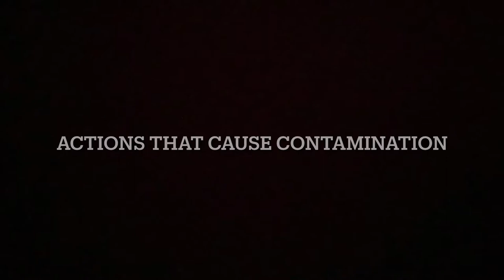Food Safety When Preparing Food for the Public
Food safety lesson for people who want to learn tips on preparing food safely for the public.